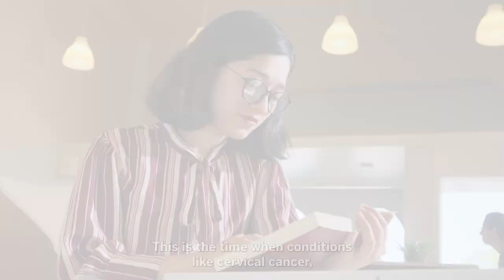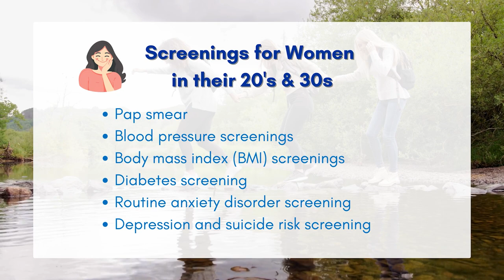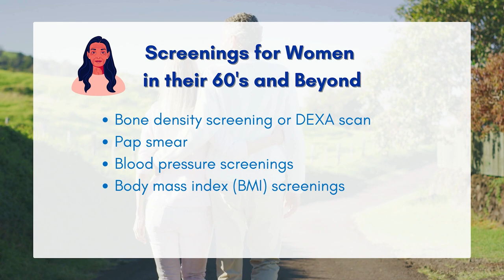Essential Health Screenings for Women at Every Age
At what age should you have certain health screenings, and how often? Primary care physician Sumaiya Iqbal, M.D., shares the details all women need to know. Here's when you should get important health screenings like pap smears, mammograms, blood pressure checks, colon cancer screenings and more.